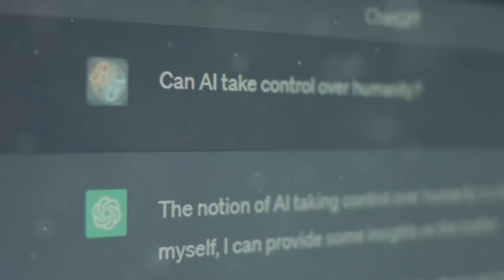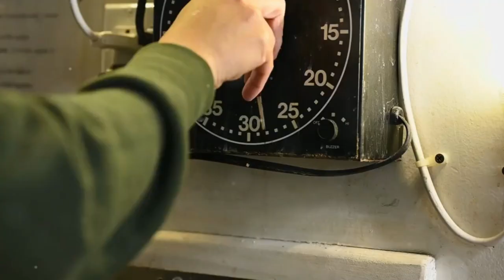AI - Servant or master?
Explore the power struggle between AI as a loyal servant and a potential master. Are we losing control to our creations, or is AI still our greatest tool? Join us as we break down the risks, benefits, and ethical dilemmas of AI’s role in our future. AIControl AIEthics TechDebate FutureOfAI AIAndHumanity AlternativeAI"